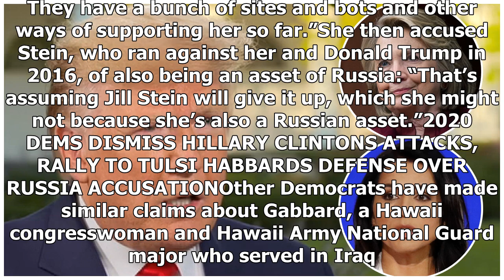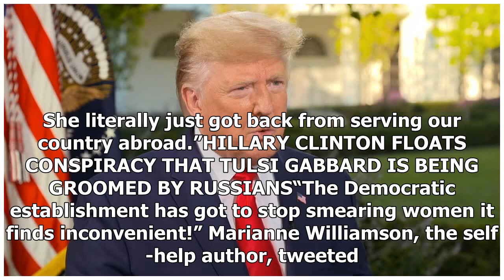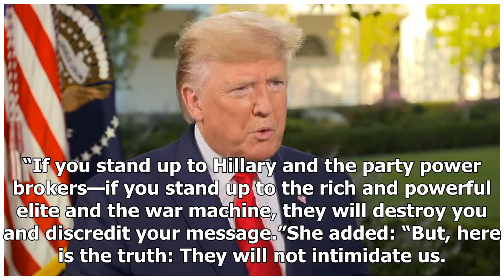Breaking News - Trump reignites feud with Hillary Clinton, bashes her recent attacks on Tulsi Gab...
Breaking News - Trump reignites feud with Hillary Clinton, bashes her recent attacks on Tulsi Gabbard, Jill Stein

President Trump reignited his feud with Hillary Clinton, taking aim at his 2016 rival for her recent suggestions that presidential hopeful Tulsi Gabbard was being groomed by the Kremlin and is a potential Russian agent. In an exclusive interview Monday on “Hannity,” Trump blasted the former secretary of state as part of a broader discussion with Sean Hannity about the Russia investigation, something he dismissed as a “phony scam.”“Then you have Hillary Clinton saying two days ago, ‘Tulsi Gabbard...